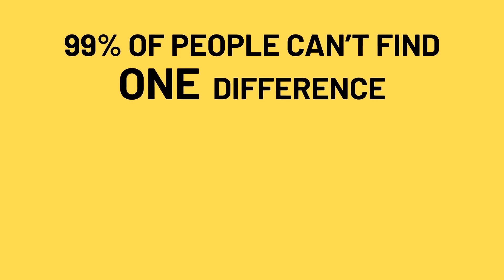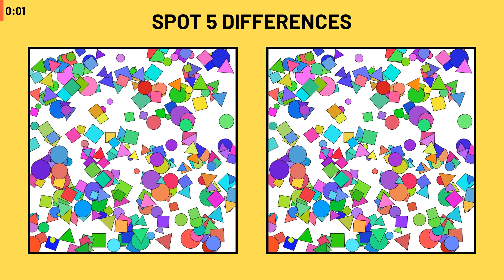The ULTIMATE puzzle challenge for the TRUE PUZZLE LOVERS || SPOT THE DIFFERENCE #195